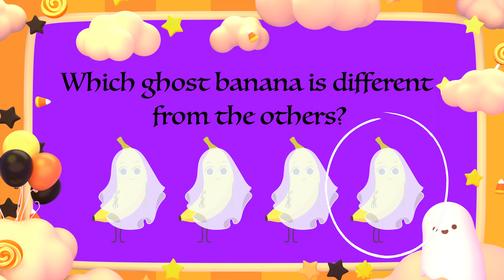Can You Find the Monster? Version 2 | Halloween Song Game for Kids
Version 2 of "Can You Find the Monster?" differs from the initial version of the Halloween music video with a child voice singing the song and some different visual games at the end.  Kids can search for a monster, fairy, and werewolf during the song, then find their way through mazes and try to find which "banana in costume" is different from the others!

00:00 "Can You Find the Monster?" Searching Song Game
01:33 Ghost Banana Maze
02:32 Cat Banana Path to Haunted House
02:55 Which banana is different from the others?
03:45 More Halloween Mazes